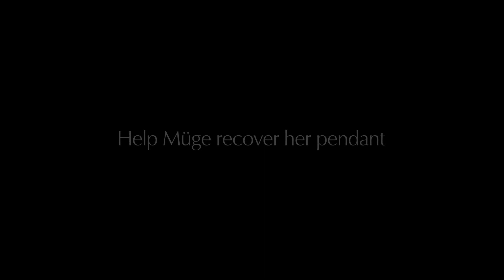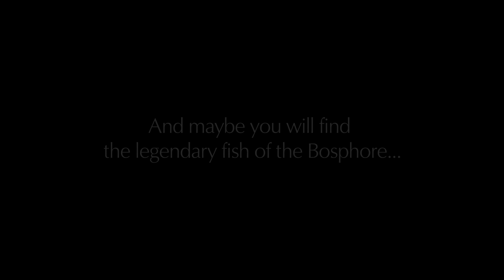The Lost Fish - Official Trailer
In The Lost Fish, play as Müge an endearing grandma who lost her precious medallion carried away by the legendary fish of the Bosphore.
In order to recover it, Müge will need to use her fishing skills in dynamics and challenging fishing parties.
By exploring a heartwarming and colorful Istanbul, she will discover many rare fish and encounter great people who will help her in her quest.

Game Artists:
- Matthis CHENET
- Vassili DRESCHMANN
- Mathieu LIM
- Nolwenn TREICH
- Rémi BARD
- Manon CHAUMETTE
- Théo IPARRAGUIRRE

Game Designers:
- Quentin GAUTHIER
- Samuel GAY
- Jules GUYOMARCH
- Jean HARANG
- Martin ROSSEL

Gameplay Programers:

- Andy BASTEL
- Maximilien GALEA
- Kilian NICOL
- Romain QUAYZIN-FEUVRIER
- Arthur RAFFAUD

Music Composer:

- Victor SIMARD